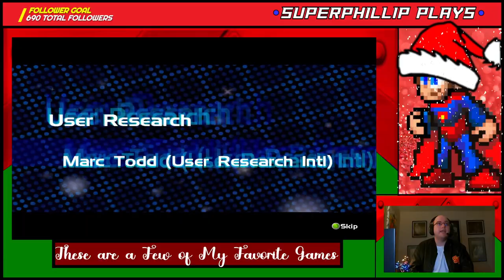[Twitch Stream #192] [18+] Perfect Dark (XBLA) - Special Agent Playthrough (w/Timestamps)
On this stream we played through the Special Agent campaign of Perfect Dark in its entirety, unveiling and stopping an intergalactic criminal conspiracy in the process!

Be there for future streams live in person on my Twitch channel!

~TIMESTAMPS~
00:00 Stream Introduction
01:20 Game Start & Opening
03:22 DataDyne Central: Defection
09:23 DataDyne Research: Investigation
21:08 DataDyne Central: Extraction
29:14 Carrington Villa: Hostage One
44:28 Chicago: Stealth
51:01 G5 Building: Reconnaissance
1:00:38 Area 51: Infiltration
1:19:37 Area 51: Rescue
1:43:46 Area 51: Escape
1:57:50 Air Base: Espionage
2:13:09 Air Force One: Antiterrorism
2:22:22 Crash Site: Confrontation
2:30:58 Pelagic II: Exploration
2:49:26 Deep Sea: Nullify Threat
3:02:06 Carrington Institute: Defense
3:12:55 Attack Ship: Covert Assault
3:21:00 Skedar Ruins: Battle Shrine
3:54:56 Game Ending & Credits
4:04:48 Thank You's & Goodbyes